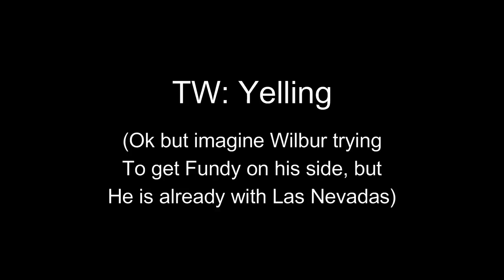Wilbur and Fundy meet | Dream Smp Lore Animatic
I can talk all day long about their relationship right now and my predictions for the lore. And I will, in the comments, if you want to hear it.

This animatic was on my head for a long time. The idea wasn't exactly like this but with the recent lore, I thought it fit perfectly.

And sorry I haven't posted a lot this week. My tablet broke and this animatic took so much than I thought it would. I like it, I would change some things but it's ok

Programs used:
Clip Studio Paint
Filmora X